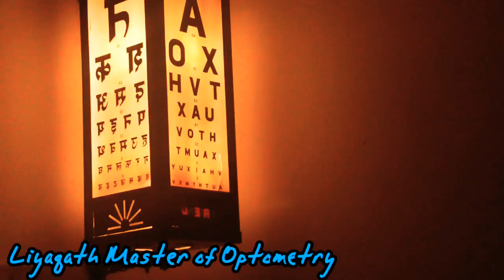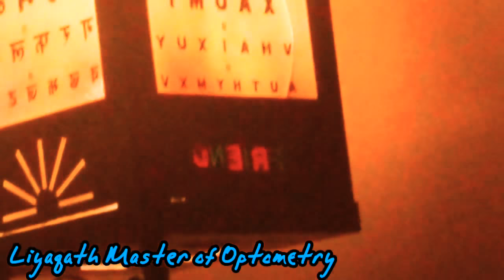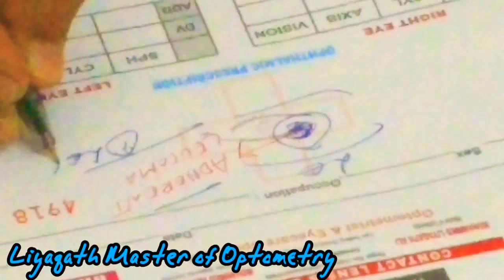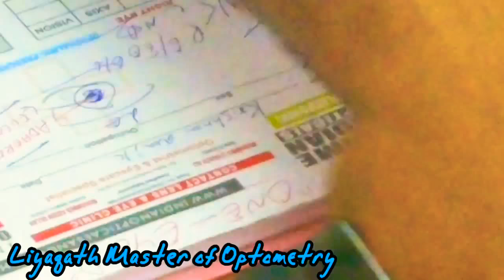Eye Examination | Mohammed Liyaqath Ali | Master of Optometry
An eye examination is a series of tests performed by an ophthalmologist (medical doctor), optometrist, or orthoptist assessing vision and ability to focus on and discern objects, as well as other tests and examinations pertaining to the eyes. Health care professionals often recommend that all people should have periodic and thorough eye examinations as part of routine primary care, especially since many eye diseases are asymptomatic.